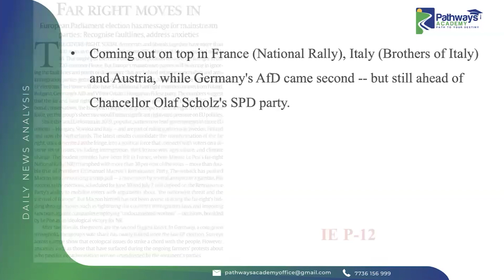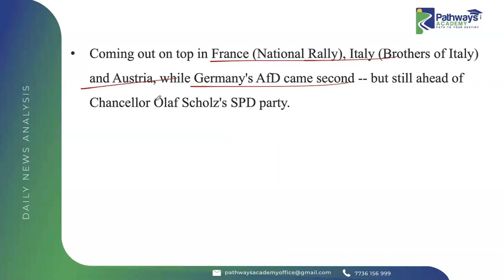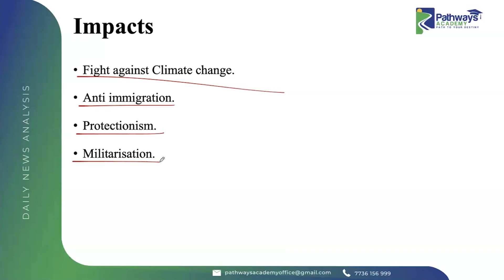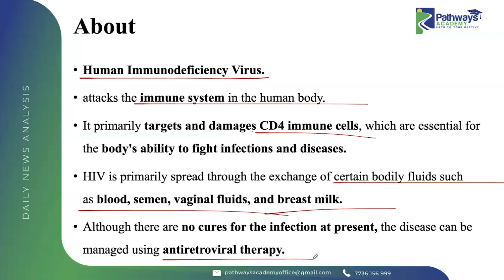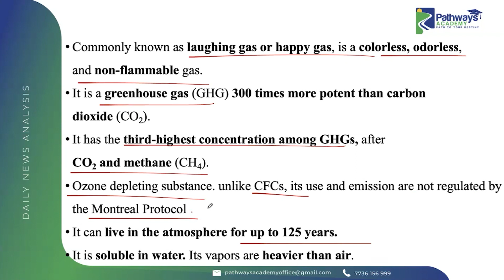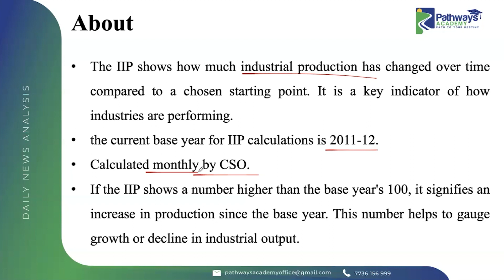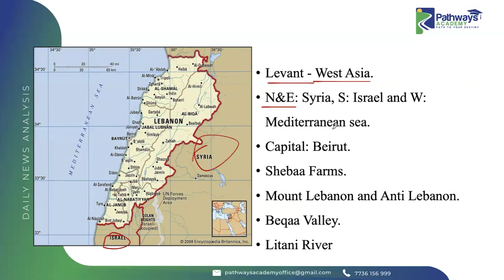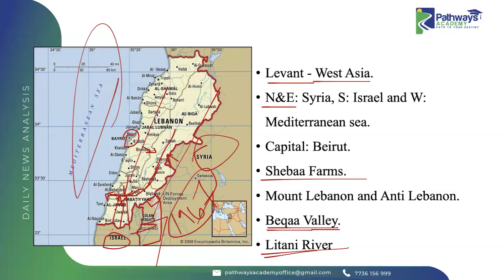Daily News Analysis( Malayalam )for UPSC Aspirants 13/06/2024 | Top Headlines You Need to Know